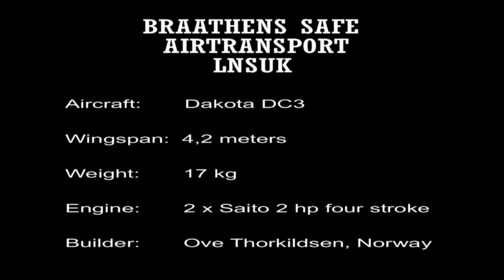Braathens S A F E Dakota DC3 LN SUK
Model made of Ove Thorkildsen, Norway
Copy of Braathens S A F E Airtransport Dakota DC 3
The model has a wingspan of 4,2 meters. Two Saito 2 hp fourstoke engines, retractable gear, flaps and light just as the original.
The model has taken several prices for best static display and "most real flyingmodel" at the Elvington Airshow 1993